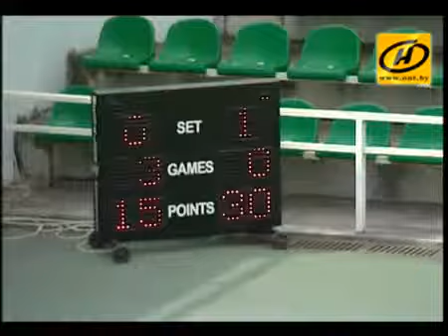В Минске открылась первая школа тенниса для людей с ограниченными возможностями